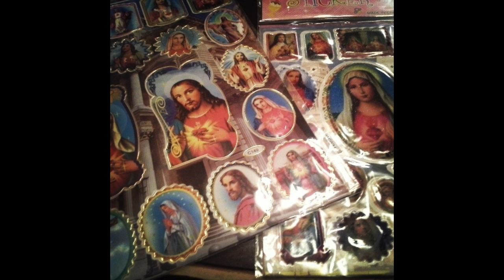Frassati Fest 2014 - Weekend Summary!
Frassati Fest is a weekend event for high school students in the Diocese of Madison.